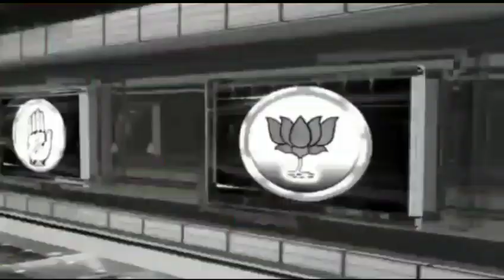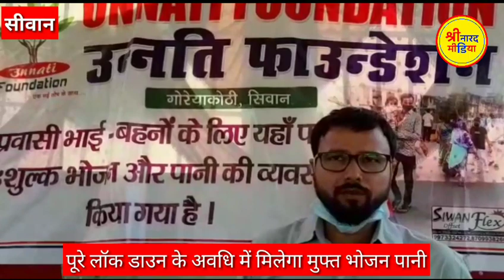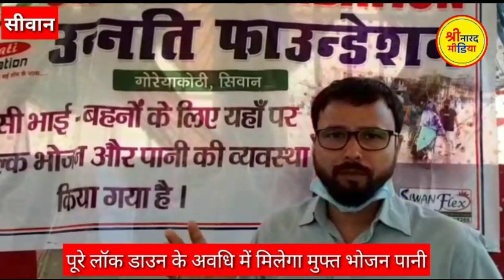गोरेयाकोठी प्रखण्ड मुख्यालय आने वाले प्रवासियों को उन्नति फाउंडेशन करा रहा है निशुल्क भोजन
पूरे लॉक डाउन के दौरान चलेगा सेवाshrinarad media